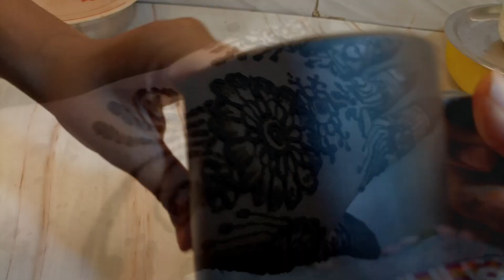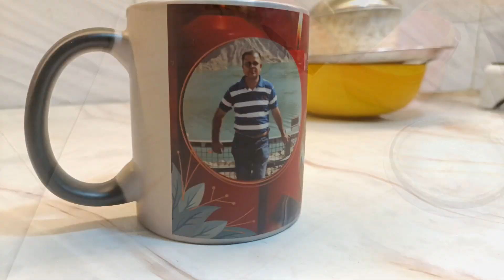Full Day Busy | parlour| shopping 🛍️ Everything is done | Chicken Tikka Masala For My Kids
Kitchen tips time saving kitchen tipes how to save time in kitchen easy recipes Indian mom busy routine cooking food cleaning etc Video is for entertaining purpose

only.kidsschoollunchieas Kids school lunch idea

Video is for entertaining purpose only.

kidsschoollunchieas Kids school lunch idea

Morning routine Indian housewife morning routine

Indian housewife early morning routine

Indian housewife early morning routin

Daily vlogs

Family vlogs Daily vlogging

Village life

Village routine

Blogging

Lyfestyle

Daily cleaning

Morning cleaning

Chicken Tikka Masala,Beauty parlor ke sahi prices,Makeup,Going to Dubai,Birthday gift,Gift for husband,Syeda Nazia vlogs